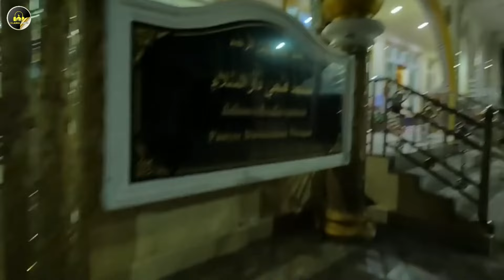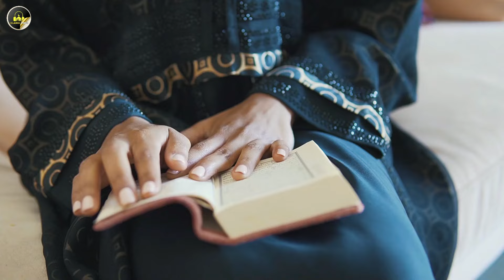Buddha panicked, 300 Thai Citizens Flocked To Islam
A total of 300 Thai citizens from various regions officially embraced Islam in a solemn ceremony held at the Grand Mosque in Bangkok. This event marked a historic moment for the Muslim community in Thailand, a country where the majority of the population practices Buddhism.

The event was attended by Islamic religious leaders, including the Grand Imam of the Grand Mosque, who led the recitation of the Shahada. The converts, who came from various social and cultural backgrounds, appeared enthusiastic as they recited the Shahada, the official declaration of their entry into Islam.

The ISLAMIC VIBES YouTube Channel is one of the Islamic channels that discusses Islamic news, converts to Islam, world Muslims, Islamic facts.